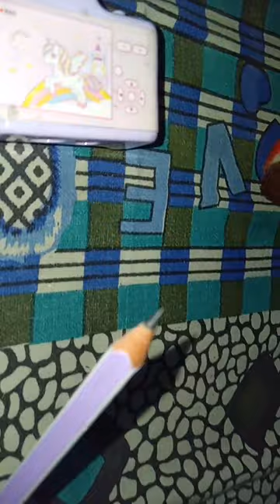unicorn sharpener#cute stationary pencil sharpner#viral shorts